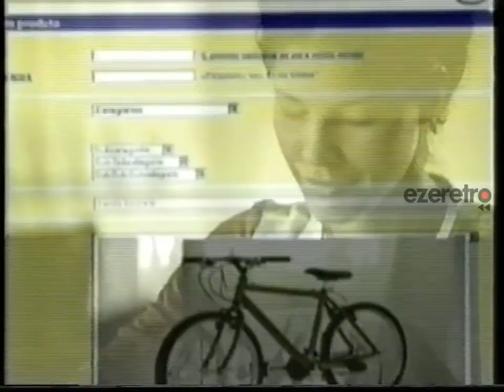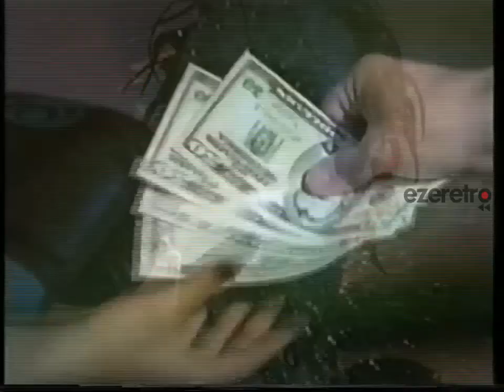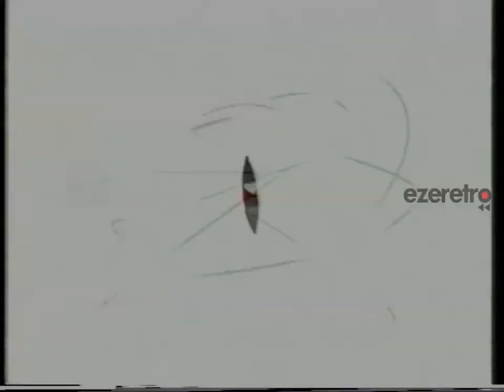Tandas Fox - Noviembre 2000 [D]